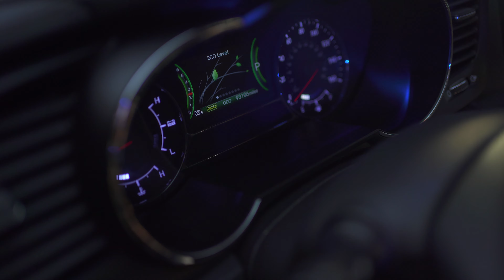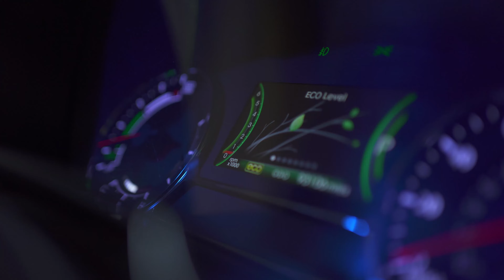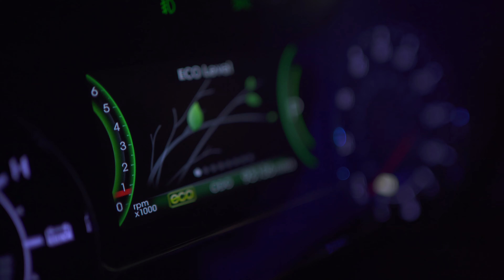Crushing Crunchy & Soft Things by Car Compilation! - Eggs, Squishy, Orbis and More!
The crash test is a real anti-stress! Rather watch new ideas and experiments in our video.